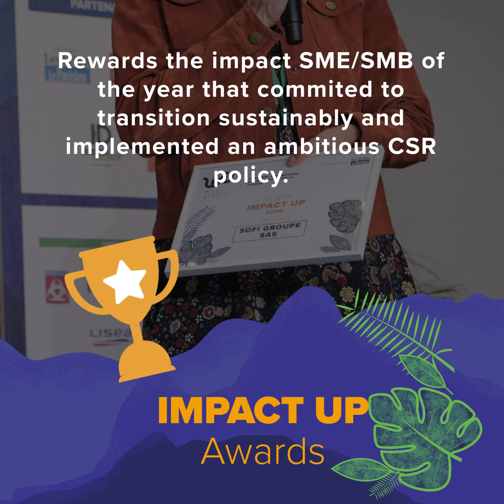🏆 THE CLIMATE SOLUTIONS CONTEST 2021 🏆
The Climate Solutions Contest rewards impact entrepreneurs !The 9 finalists will be invited to the World Impact Summit to present their innovation in front of a judging panel composed of 5 environmental experts.

➡Three prizes at stake for impact startups and SMBs that facilitate the green and blue transition, transform businesses, industries and ultimately our society.

The prize :
💰A cash prize of €10,000 !
💡  A booth within the Climate Solutions Centre
🗣️ A speaking opportunity on the event stage in front of the 5,000+ business professionals present
🚀 A PR boost with the presence of the 80+ accredited journalists onsite
📈 A fundlending campaign offered by Solylend